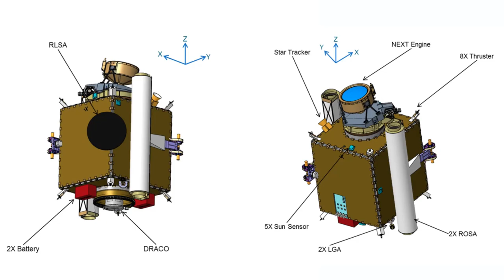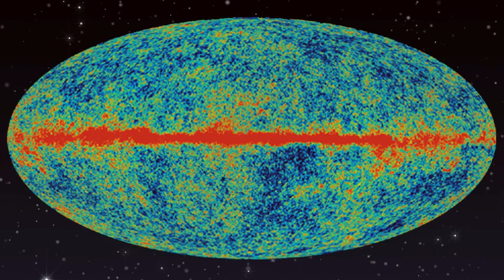Homer Hickam "Don't Blow Yourself Up" - Astronomy News with The Cosmic Companion 12 October 2021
This week on Astronomy News with The Cosmic Companion, we welcome NASA legend Homer Hickam to the show. The inspiration for the movie October Sky talks about growing up in a West Virginia coal-mining town, his new book, Don’t Blow Yourself Up, and... teaching David Letterman how to SCUBA dive?

But first, we look in on an extreme exoplanet where iron rains down from the sky, we join NASA as they ready to deflect an asteroid for the first time, and we will join a Russian film crew which recently arrived at the ISS, preparing to shoot the first movie in space.

Watch the episode here, or listen to this episode as a podcast